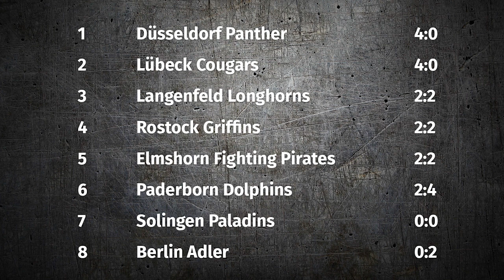GFL2 Nord: Solingen Paladins vs. Lübeck Cougars 18:22 (05.05.18)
Spielbericht zum Spiel Solingen Paladins vs. Lübeck Cougars am 05.05.18 in Solingen.